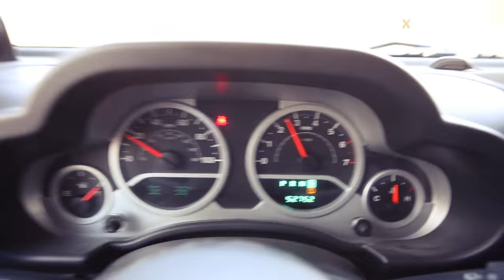Jeep Wrangler JK mit Gazell‘ Aufstelldach im Test – So viel Platz zum campen!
Das neue Aufstelldach-Hardtop von Gazell‘ bietet für den fünftürigen Jeep Wrangler ein Mindestmaß an Bewohnbarkeit, ohne die Geländeeigenschaften zu beeinträchtigen. Mehr dazu lesen Sie im EXPLORER 2016-03

Das neue Aufstelldach-Hardtop von Gazell‘ bietet für den fünftürigen Jeep Wrangler ein Mindestmaß an Bewohnbarkeit, ohne die Geländeeigenschaften zu beeinträchtigen. Eine attraktive Lösung für kompromisslose Offroader und kompromissbereite Camper
Chuck Norris braucht keine Heizung. Auch kein WC, weiche Polster oder einen Kleiderschrank. Was der Actionheld der 1990er-Jahre braucht, würde er auf Offroadreise gehen, das ist ein Auto, das so hart im Nehmen ist wie er selbst. Der Jeep Wrangler ist genau so ein Partner. Raubeinig, kraftvoll, amerikanisch.Aber auch der größte Held wird älter, will nicht im Schlafsack neben den Vorderrädern einschlafen, sondern sich bei Regen unter ein trockenes Dach setzen, ein kühles Budweiser aus der Kühlbox holen und am Abend in einem weichen Bett einschlafen. Gut für Chuck, dass Gazell‘ für den JK ein Wohn-Hardtop samt Heckverlängerung entwickelt hat.
Nach Deutschland importiert von Tom‘s Fahrzeugtechnik (Schweiz: Offroad Accessoires), braucht es für die Erstmontage einen Proi, später soll sich das GFK-Element ähnlich leicht demontieren lassen wie das klassische Hardtop. 39 Zentimeter Plus bei der Länge und aufgeklappt bis zu 2,13 Meter Stehhöhe sind die auffälligsten Änderungen. Im eingeklappten Zustand bleibt der Jeep tiefgaragentauglich – auch in der stattlich aufgewerteten Testversion mit Höherlegungsfahrwerk, Koni-Dämpfern und einer Bereifung, die selbst Chuck Norris schwach aussehen lässt: 305/75 auf 17-Zoll-Beadlock-Felgen.

▼ EXPLORER ▼
Auch als App für Android und iOS erhältlich, attraktive Prämie inklusive

Dieses Handbuch und DVD vermittelt alles Wissenswerte, um Reise-Offroader sicher und effektiv aus verfahrenen Situationen befreien zu können.